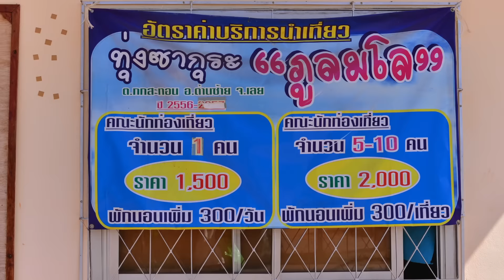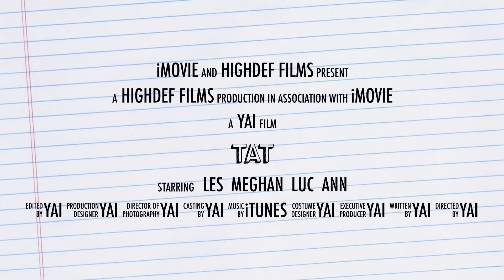ภูลมโล 2015 จ.เลย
วันที่ 2มค 2558
ขึ้นทาง อ.ด่านซ้าย จ.เลย
บ้านกกสะทอน  ระยะทาง 20 กิโล ใช้เวลาเดินทางประมาณ 45-60 นาที
ศุนย์ประสานงาน
ชมรมส่งเสริมการท่องเที่ยว โดยชุมชนกกสะทอน

ภูมิภาคภาคตะวันออกเฉียงเหนือ
1600 ถ.เพชรบุรีตัดใหม่ แขวงมักกะสัน เขตราชเทวี กรุงเทพฯ 10400